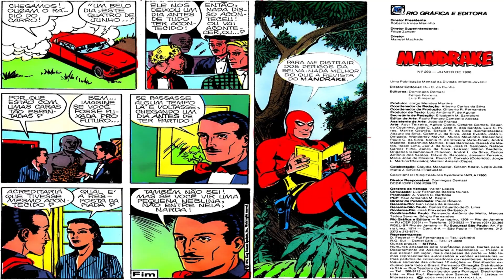MANDRAKE - A NEBLINA DO TEMPO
VER EM PDF:
MANDRAKE Nº293
RIO GRÁFICA EDITORA-RGE-1980